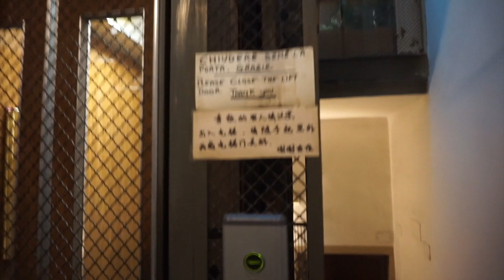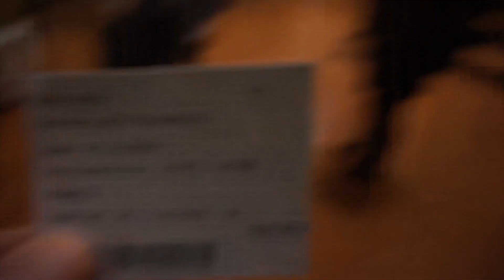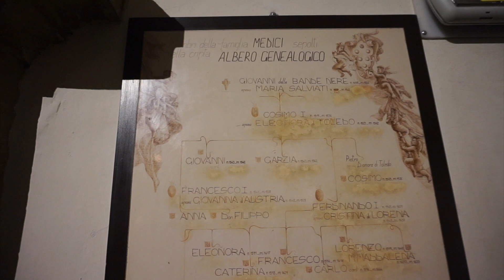VLOG FLORENCIA, ITALIA | vdeviajar.com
¡EH! ABRE ESTO Y LEE AQUÍ ↓

Viajé a Florencia en diciembre de 2018 y he rescatado los vídeos que grabé en ese entonces para traeros hoy este pequeño vídeo blog de nuestra experiencia allí.